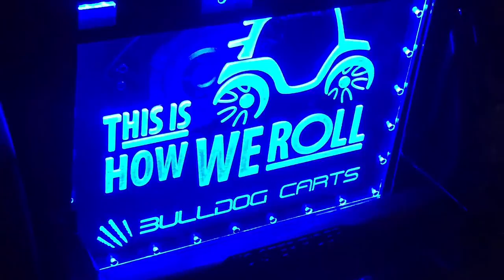Bulldog Carts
Bulldog Carts located North of Atlanta accommodating the continental United States, are not your boring everyday golf carts. These are custom golf carts built to exceed your expectations. Bulldog Carts also specializes in LSV carts (Street Legal Carts with VIN#) We are the largest LSV dealer in the East and the only GAS LSV dealer in the United States! We custom build 2, 4, 6, and 8 passenger carts. Located in the North Atlanta area We do custom carts from A-Z; choose from virtually any design concept from our site or come up with your own, we custom build our carts to match your sports cars, speed boats, rvs, and offer an array of sound/light packages to choose from. These features make our carts stand out a cut above the rest. We also service and repair all Yamaha, ez-go, and Club Car golf carts.
Not only do we ship our custom built carts, but we ship nation!